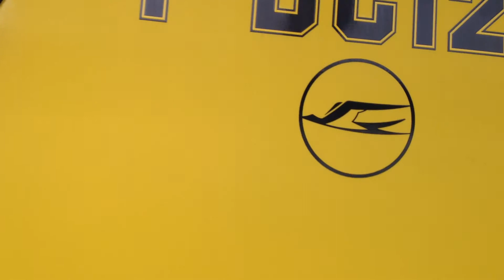唐津線(筑肥線) キハ125 普通列車 佐賀行き 唐津駅に入線